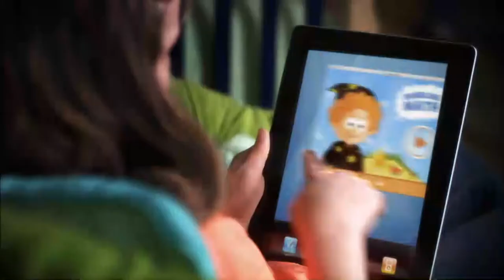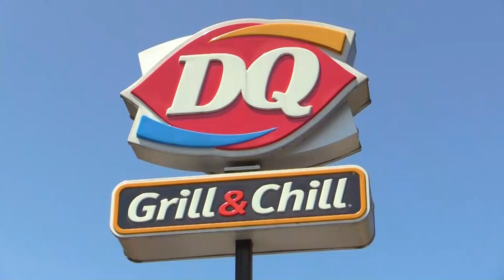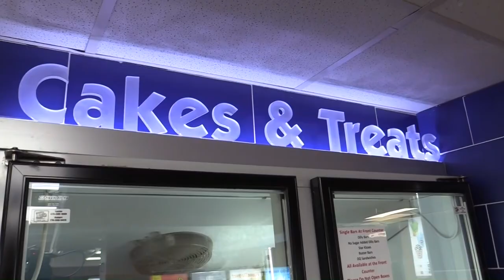Spiraling Inflation, Where are we headed next?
Aired: June 2nd, 2022

Kiker Wealth Management (Jasper, GA)
DQ Jasper